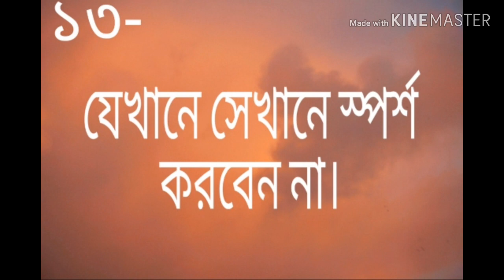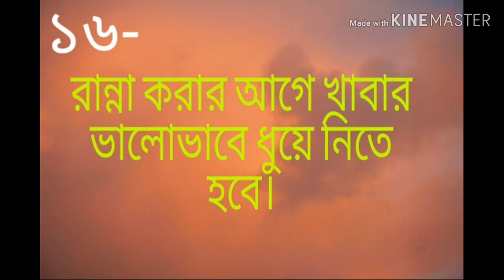করোনা ভাইরাস থেকে বাঁচতে হলে, ভিডিও টি দেখুন।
কি কি করলে, কিভাবে চললে করোনা থেকে বাচতে
পারব সে বিষয়ে  tips, করোনা থেকে বাচতে করনীয়।